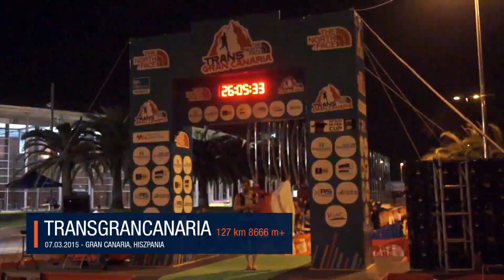Z Astmą po Koronę Ultramratonów - Western States 100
Wesprzyj projekt na

W tym roku spotkało mnie wielkie wyróżnienie, jakim jest start w najstarszym i najbardziej elitarnym ultramaratonie na świecie - WESTERN STATE 100. Ponad 160 km w palącym słońcu Kalifornii wraz z elitą biegaczy z całego świata.